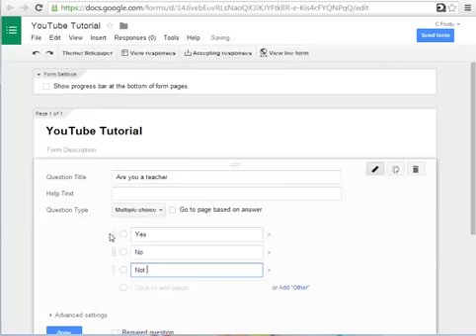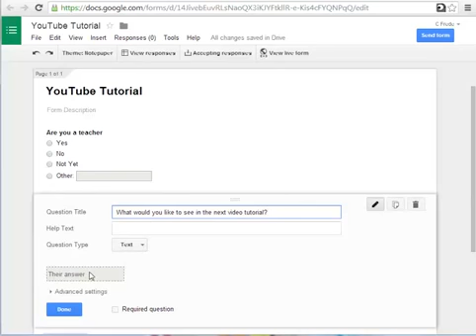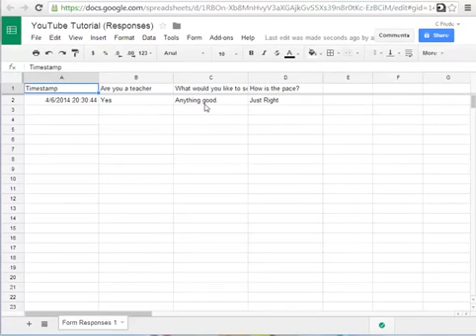How to create a Google Form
This video will show you how to add questions to a Google Form and where to find the responses.

Please feel free to answer the questions we asked in our sample form.

Please note: This video may be outdated. Educational technology/technology in general is always changing. Check the publication date to determine if the information is still current.